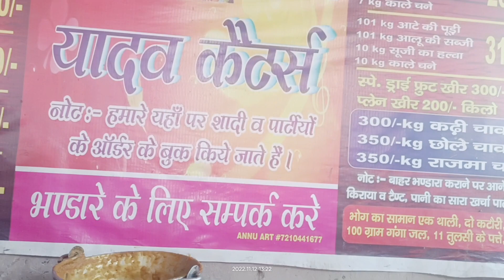Kali Mata mandir gye 🚩🌞☺️☺️ # RK Beniwal volg 🌞🌞